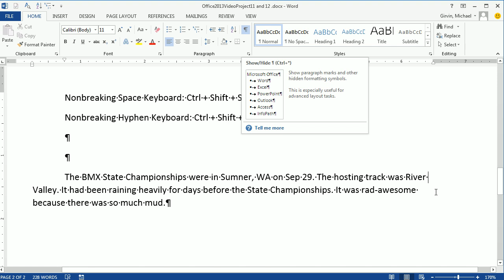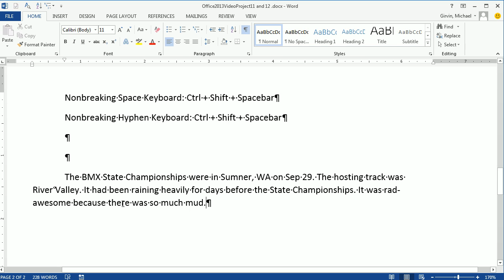Office 2013 Class #11: Word Nonbreaking Space & Nonbreaking Hyphen Keyboards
This video teaches:
1. Word Nonbreaking Space: Ctrl + Shift + Spacebar
2. Nonbreaking Hyphen: Ctrl + Shift + Hyphen

Highline Community College Busn 216 Computer Applications Class Office 2013 (Fun With Computers) taught by Michael Girvin